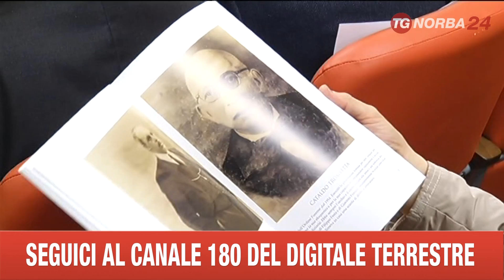TRANI COMPIE 800 ANNI IL TRIBUNALE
IL TRIBUNALE DI TRANI COMPIE 800 ANNI. DAI TEMPI DELLA SUA ISTITUZIONE DA PARTE DI FEDERICO II DI SVEVIA AI GIORNI NOSTRI: ECCO COME E' CAMBIATA LA GIUSTIZIA.